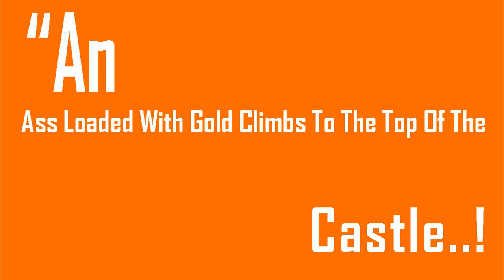Weather S'Illot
Weather24 Live